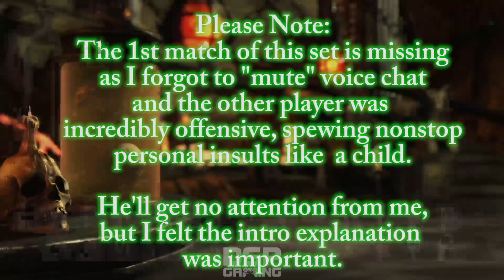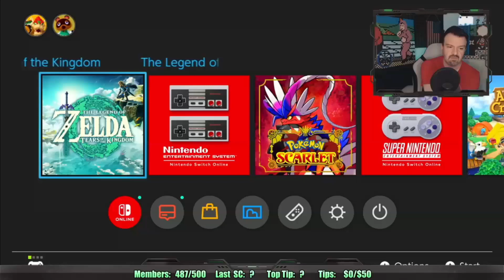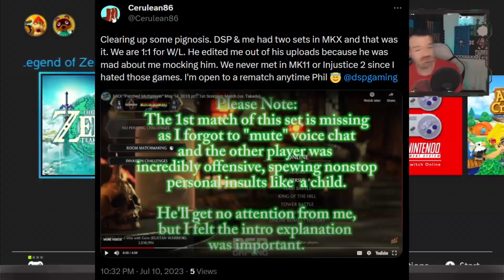Debunked. Skeletons buried. DSP history revised! - Funpost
The Tears of the Kingdom prestream segment where he DEBUNKED Cerulean and his KINGDOM OF LIES! What a clown!

Switch FC:
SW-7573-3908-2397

Plugs Plugs Plugs

I am a backup cause those darn dirty detractors dont have stable streams (And neither do I, Thanks Spectrum!). SNORT. Sounds Good?

100% A lie RIP

MrHuth Stuff ... Classic RIP

Additional Info

Odysee

Music Credits

2:23
 AM by しゃろう
週末京都現実逃避 by しゃろう
さみしいおばけと東京の月 by しゃろう